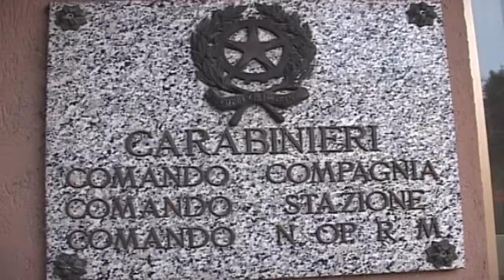OPERAZIONE ANTIDROGA CC OTTANA 14 11 17